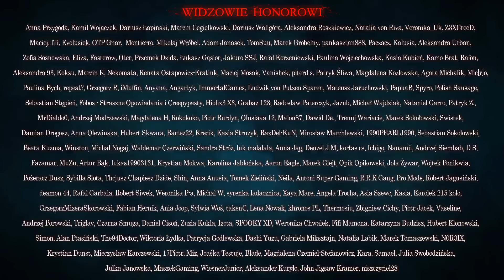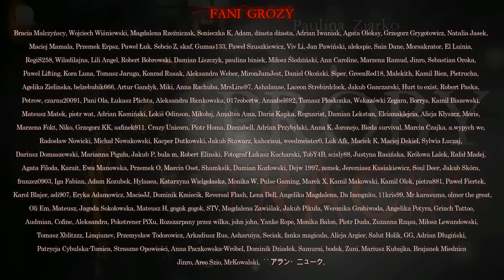Próby Strachu cz. 2 - CreepyPasta [PL]